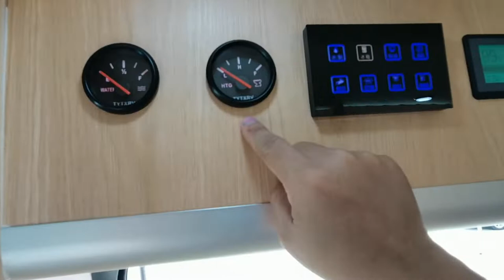Leon weststar Maxus v80 Caravan RV Campervan MotorHome - deep color